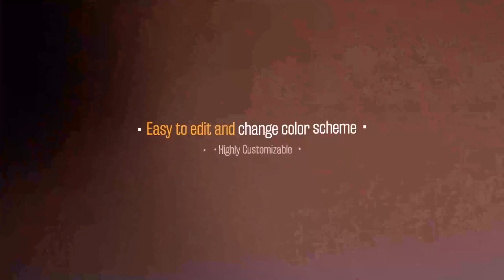Light Glitch Logo | After Effects Project Files - Videohive template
LIGHT GLITCH LOGO REVEAL This After Effects project is perfect for any cinema title, corporate, film intro, YouTube Channel, your web, movie and so one… It is very easy to customize. Just drop your logo or text into Logo place holder compositions and edit your text with text layer. All customizing is very user friendly. It’s all described in help file step by step. Any way you can get in touch with me via my Page. Audio not included. You can buy it here: Massive Reveal Ident Details of project: CS5.5 and higher 1920×1080 full HD Duration 18 seconds Two logo placeholders Two title placeholders well organized and easily customizable No Plugins required PDF help file Audio not included Font not included. Change Log: Version 3.0 (05/10/2017): - Added a new version of the lamp. - Minor Bugs Fixed Version 2.0 (01/10/2015): - Color Controls was added. - Customization of logo and titles was improved. - Minor Bugs Fixed - All expressions was universalized. For anyone who purchased Light Glitch Logo Reveal, these updates is free of charge. Please re-download the project file by going to your profile page and clicking the Downloads tab. Before you buy Watch a short video tutorial about customization this project Feedback If you like this template please don’t forget to rate with 5 stars! Thank you! More Projects New After Effects Presets Titles, Trailers, Broadcast Logo Reveal